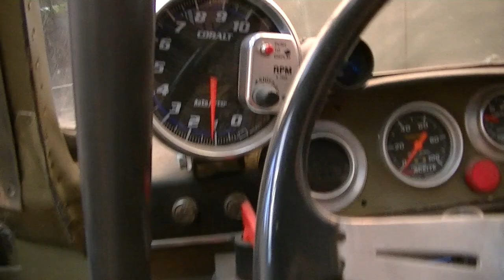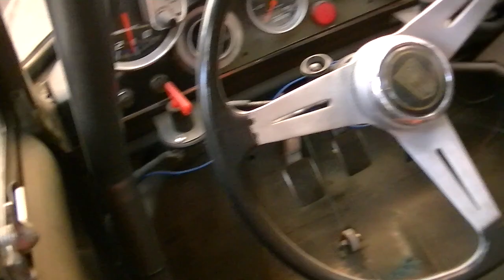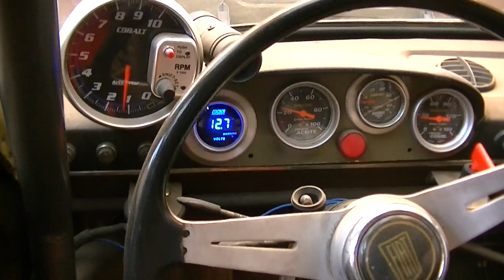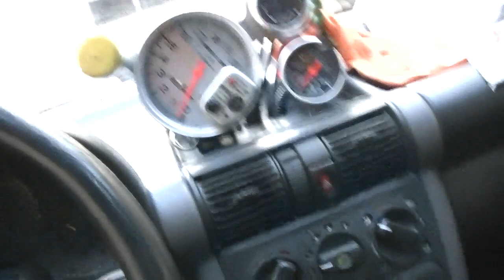fiat 800 TURBO VUELA !!!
mirate este fiat 800 turbo y el corsa 2.4 de ema